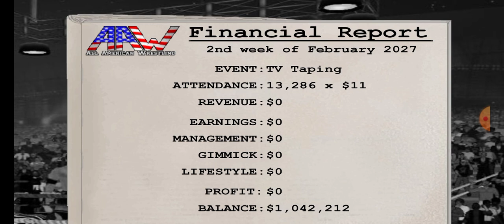Having a time of my life.